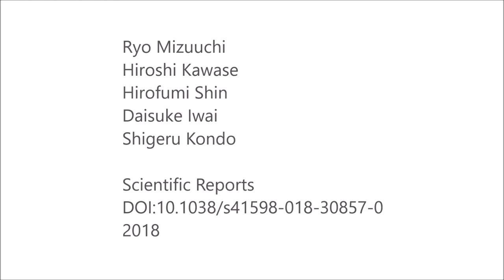Simple rules for construction of a geometric nest structure by pufferfish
Simple rules for construction of a geometric nest structure by pufferfish. Ryo Mizuuchi et al (2018), Scientific Reports

A small (~10 cm) male pufferfish (Torquigener albomaculosus) builds a large (~2 m) sandy nest structure, resembling a mysterious crop circle, to attract females. The circle consists of radially arranged deep ditches in the outer ring region, and maze-like shallow ditches in the central region. The configuration is geometrical.

Here, we examined the process of the outer ring construction, and extracted the ‘rules’ followed by the pufferfish. During construction, the pufferfish repeatedly excavates ditches from the outside in. Generally, excavation starts at lower positions, and occurs in straight lines. The entry position, the length, and the direction of each ditch were recorded.

A simulation program based on these data successfully reproduced the circle pattern, suggesting that the complex circle structure can be created by the repetition of simple actions by the pufferfish.